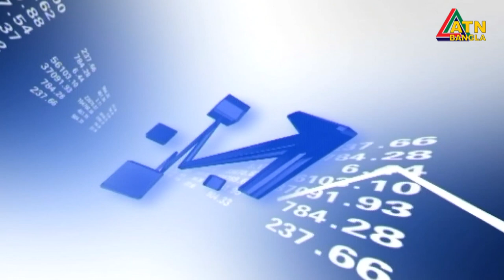এটিএন বাংলা শেয়ার বাজার আপডেট সংবাদ | 2pm | 15.10.2020 | ATN Bangla News